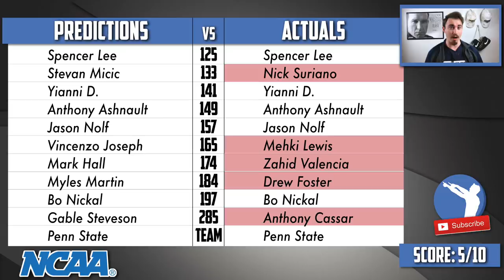Pittsburgh NCAA Wrestling Championships Recap (2019) | Fanco Wrestling Show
In this video, Josiah discusses the 2019 NCAA Wrestling Championships. Who won every weight? Did Hayden Hidlay takedown Jason Nolf? And just how good is Mekhi Lewis? This was an incredible weekend in Pittsburgh, PA.  Josiah is talking all about the latest wrestling news, tips, and lifestyle on Fanco Wrestling!

📓 Show Notes 📓

*All graphics are my own, photos and videos are owned by the NCAA.